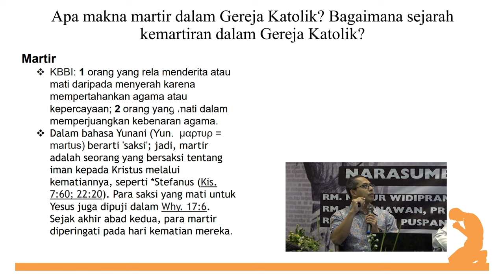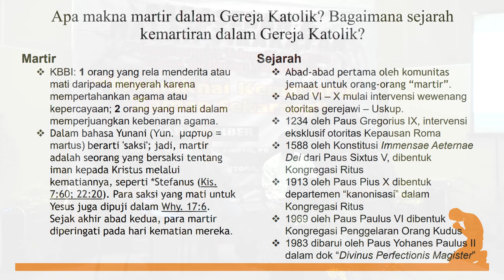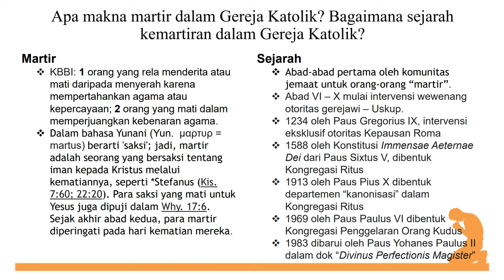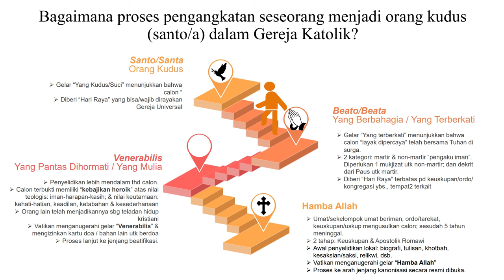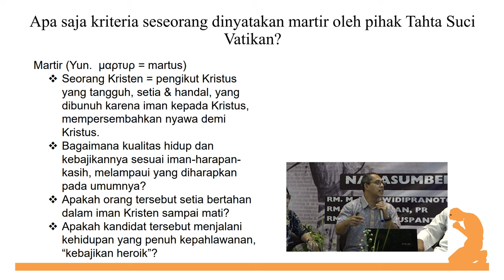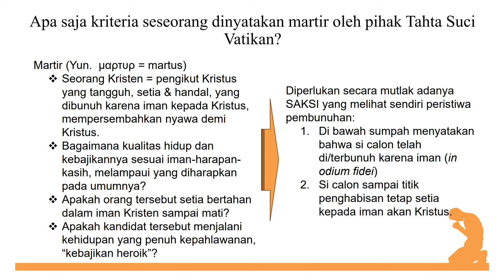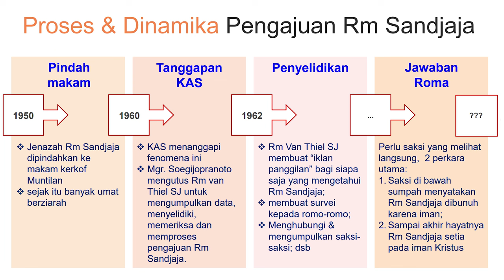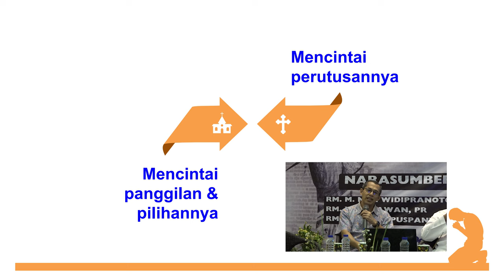Kemartiran Romo Richardus Sandjaja